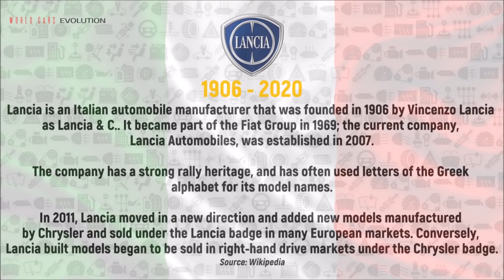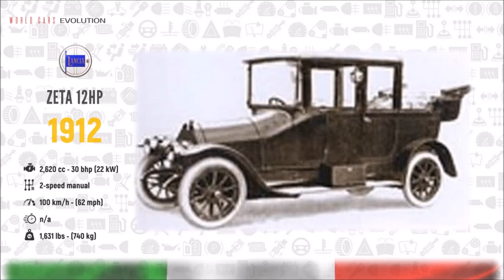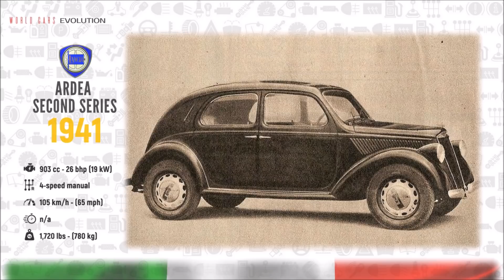W.C.E.-Lancia Evolution (1906 - 2020)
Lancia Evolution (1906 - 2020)